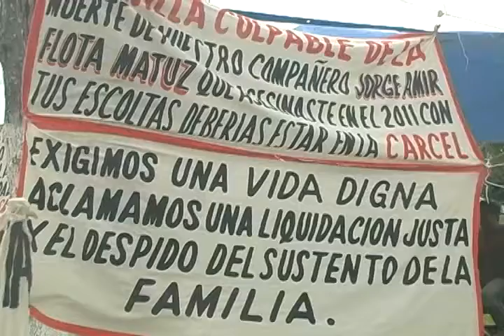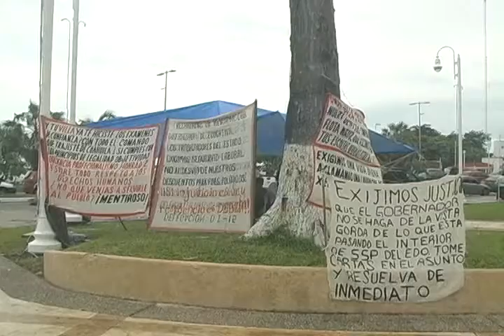Ex policías inician plantón exigiendo a la SSP liquidación conforme a la ley